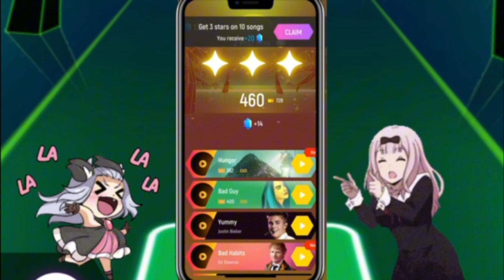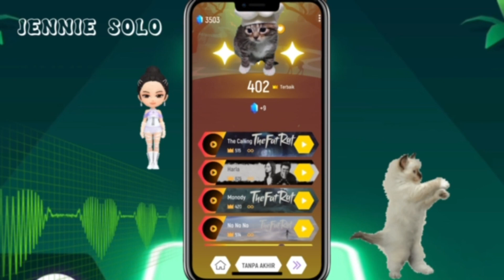JISOO FLOWER ❤️ LISA MONEY 🧡 2 PHUT HON💜 JENNIE SOLO -Tiles Hop EDM Rush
JISOO FLOWER ❤️ LISA MONEY 🧡 2 PHUT HON💜 JENNIE SOLO

Please friends follow the work and give encouragement. I have just done it. If I made a mistake, I apologize. Thank you to everyone who came to watch. ❤️

Let's enjoy playing games and listening to music a lot. You can follow the new video clips. Every day under this link, who wants me to make a song, what song, comment and tell me. 🙏🏻